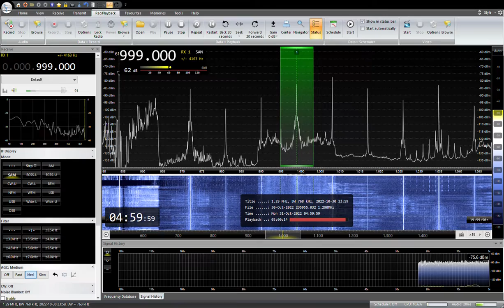999KHz NHK Aomori Hachinohe R1 2022/ 10/ 31 04:59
NHK青森－八戸R1
RX:AIRSPY HF+ Discovery
ANT:303WA-2 , ATU ELEMENT,YOULOOP,  TDF, MLA, ALAM
QTH:SAITAMA JAPAN